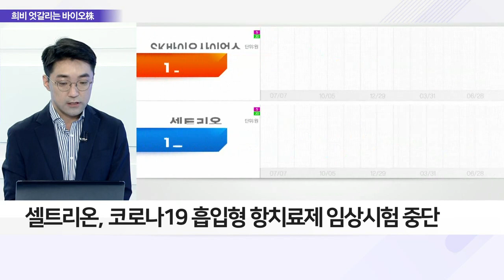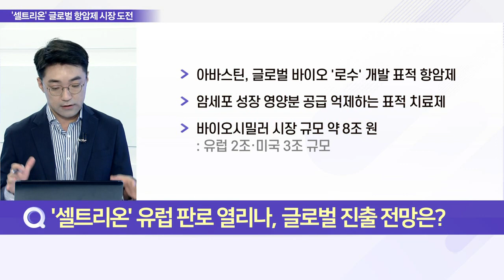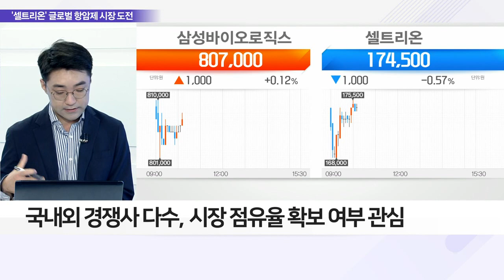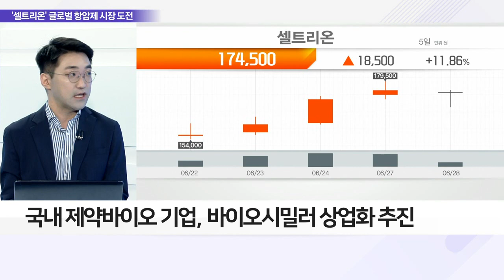셀트리온 '아바스틴 바이오시밀러' 유럽 진출 '눈앞'_이슈 파워 (20220628)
Q. 코로나19 치료제 성과에 SK바이오↑ VS 셀트리온↓ 이유는?
- 국산 코로나 백신·치료제 개발 막바지, 기업 성과 희미 엇갈려
- SK바이오 '스카이코비원멀티주' 백신 중앙약사심의위원회 승인
- SK바이오, 코로나 백신 관련 투자자 기대감 증폭
- 셀트리온, 코로나19 흡입형 항치료제 임상시험 중단
- 복제약 승인 등 탄력받은 셀트리온 주가 하락

Q. '셀트리온' 유럽 판로 열리나, 글로벌 진출 전망은?
- 바이오시밀러 'CT-P16' 유럽 판매 승인 권고

Q. '셀트리온' 글로벌 항암제 시장 선도 가능성은?
- '로슈' 아바스틴으로 글로벌 매출 4조 원 기록
- 아바스틴 바이오시밀러 시장 '삼성바이오에피스' 선점
- 유럽 판매 중·美 판매 허가 신청 등 시장 진출
- '삼성바이오에피스' 오리지널 比 37% 저렴한 판매가
- 국내외 경쟁사 다수, 시장 점유율 확보 여부 관심

Q. 유럽의약품청 '판매 승인 권고' 의미는?
- 유럽의약품청 CHMP '판매 승인 권고' 의견
- 최종 허가 시 셀트리온 항암제 포트폴리오 3개 확보
- 바이오시밀러 시장 경쟁 치열… 수익률 확보 대책 필요
- 국내 제약바이오 기업, 바이오시밀러 상업화 추진
- 진입 기업 증가, 선점 효과에도 마진 불확실성 키워